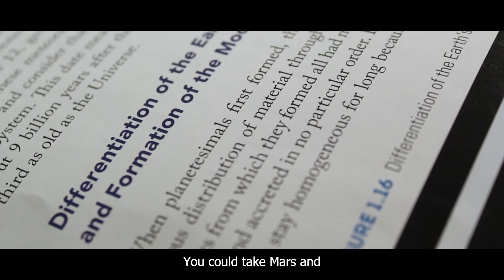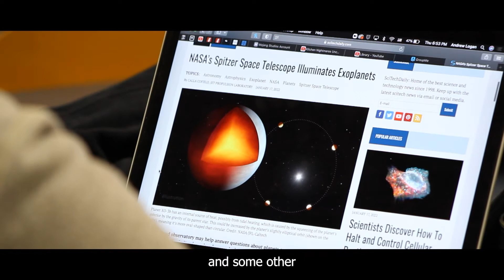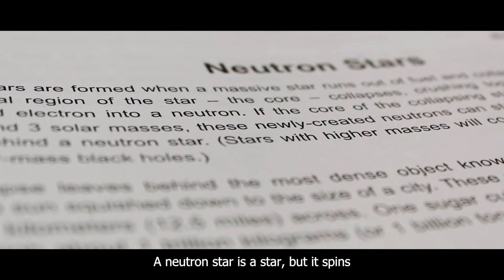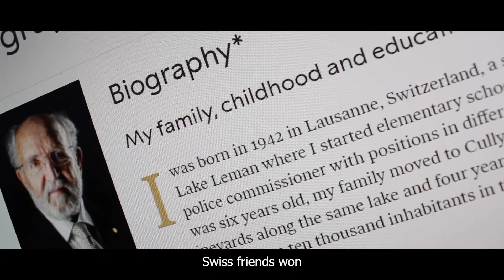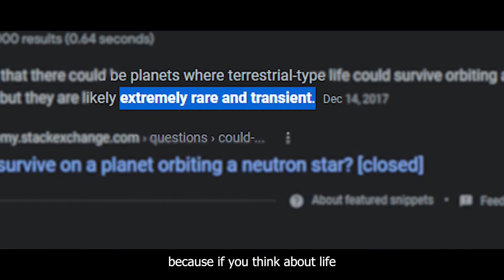Our Amazing Professor, Aleksander Wolszczan: What Did He Discover? (ASKING PENN STATE)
This video features student, Gabe Felker, and professor, Aleksander Wolszczan. They talk about Wolszczan's discoveries and how this has affected so many scientists and humanity today